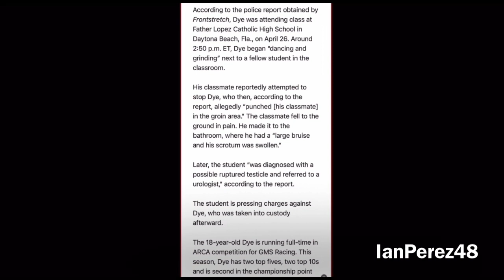Daniel Dye ARRESTED for Battery after punching someone in the nuts! (R.T.W.I.P #72)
Imagine being 18, starting your racing career, and probably ending your career after rupturing someone’s testicles….